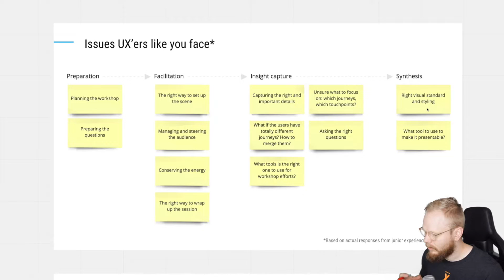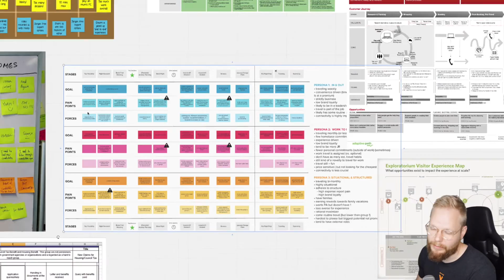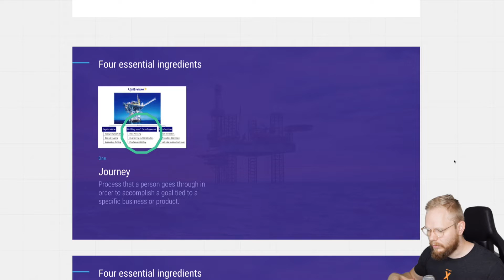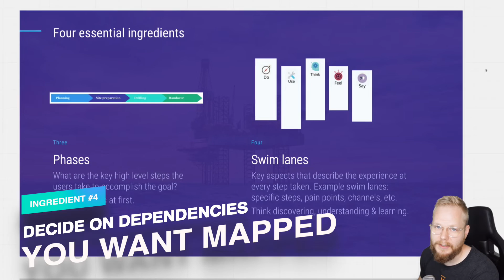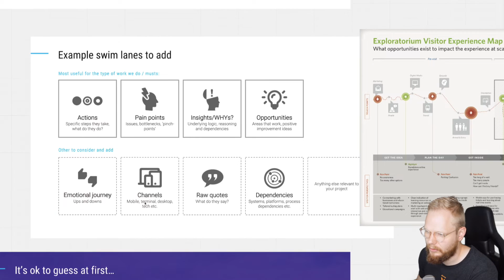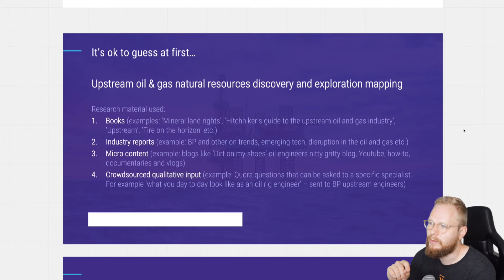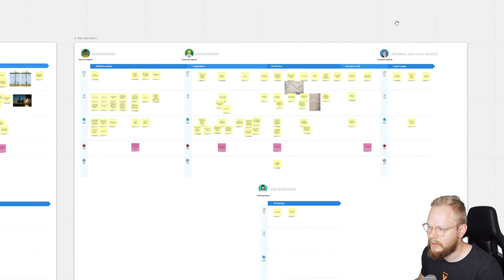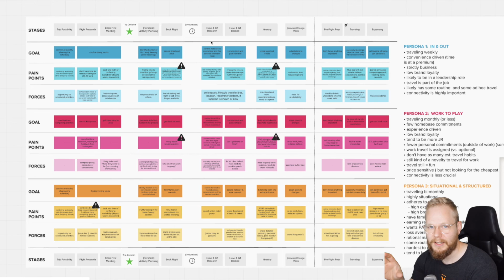Getting Started with Experience and UX Journey Mapping, P1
This mini-series of videos on experience and UX journey mapping has been in the books for over the year! it's time to bring it to live and quickly introduce and upskill those who have not to approach UX design with a discovery mindset (and methods). Journey mapping with adequate insights capture is paramount to deeply understanding, empathizing, and eventually improving real-life user and customer journeys.

In this first video, I'll recap one of the chapters from a course I used to run to introduce junior UX designers to mapping techniques, real experience map examples, UX workshop facilitation techniques, and more.